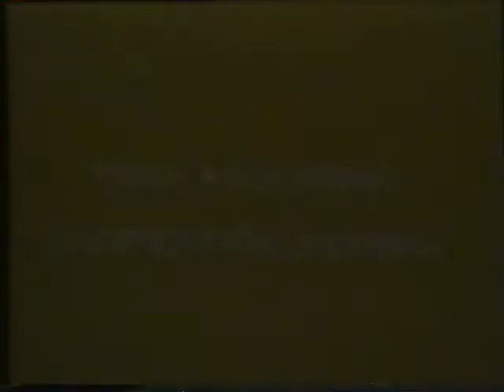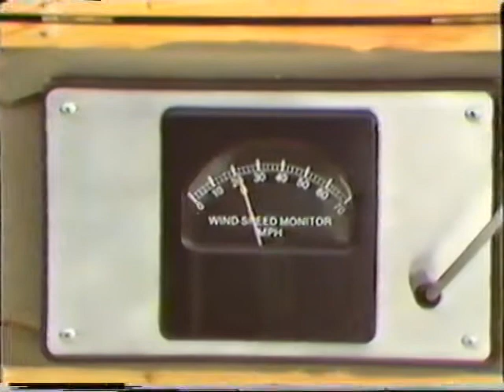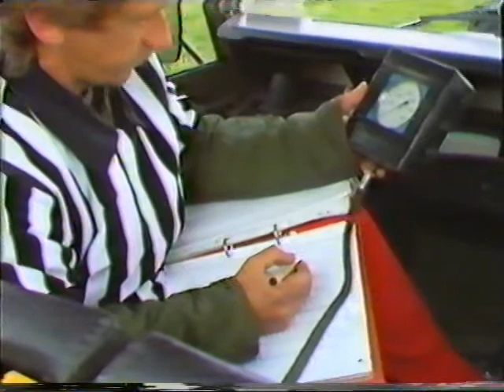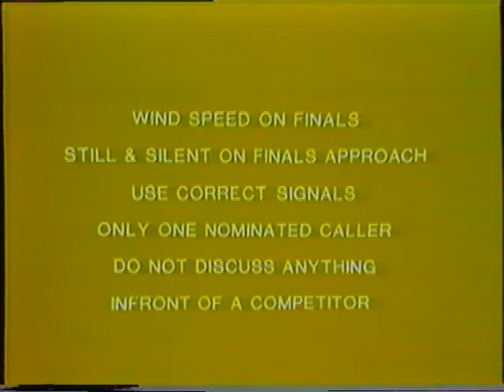Parascending A British Army competative sport